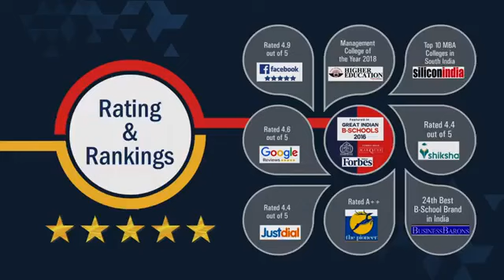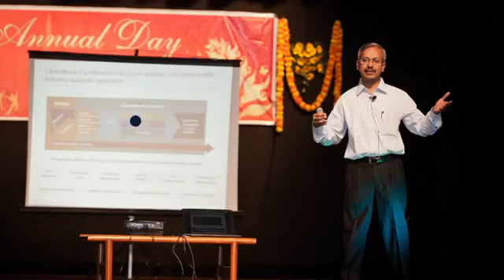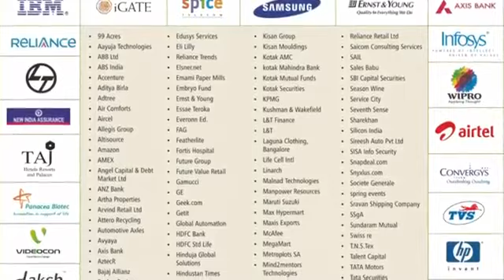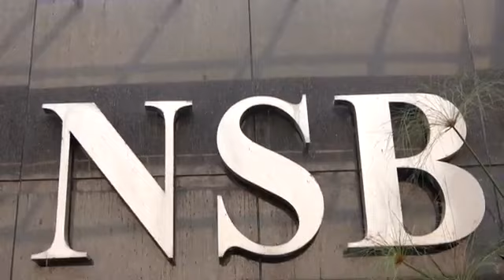NSB Academy Information Video